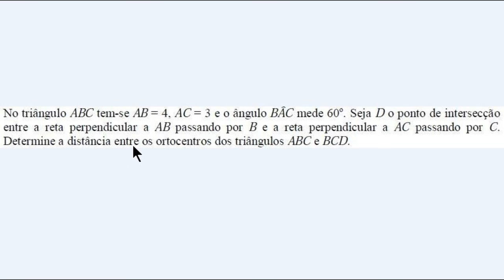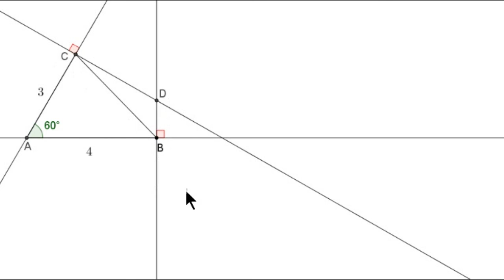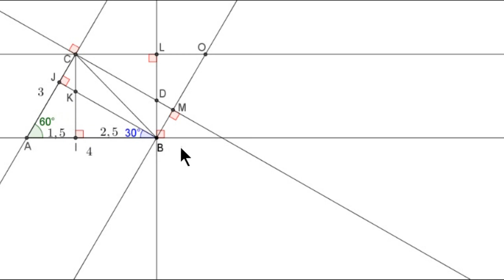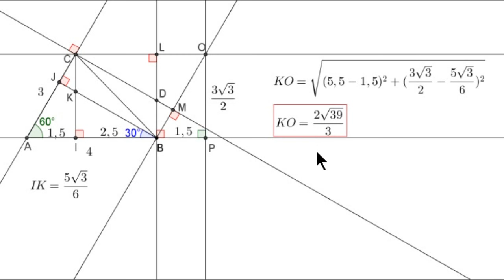Distância Entre os Ortocentros - Exercício